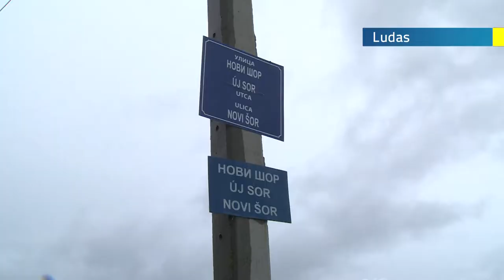2018.09.24. - Megkezdődött a ludasi Új sor utca aszfaltozása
Az autópálya építésekor kettészelt utca lakói a kilencvenes évek óta várnak erre. Néhány évvel ezelőtt zúzott kővel szórták le, nemrég előkészítették az alapokat, a napokban a burkolatot is befejezik.